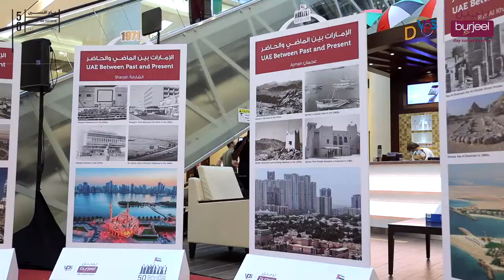UAE's Grand 50 Celebration | UAE National Day | Burjeel Reem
Relishing the traditions of UAE as Burjeel Reem celebrates UAE's Grand 50 with various cultural performances & activities for both adults & kids.

✅Pose with Falcon ✅Henna ✅Arabic Calligraphy
✅The Savory of Arabia ✅Face Painting ✅Sand pot Arts & Crafts.